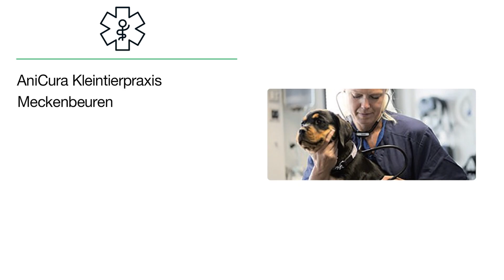AniCura Kleintierpraxis Meckenbeuren | Tierarzt in Meckenbeuren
AniCura Kleintierpraxis Meckenbeuren
Bahnhofstraße 13
88074 Meckenbeuren